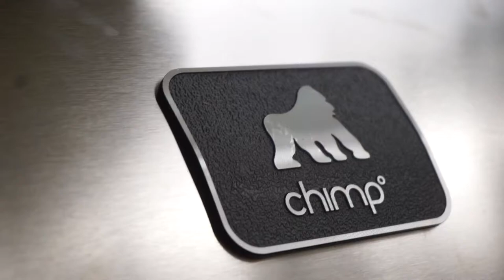11hr Brisket Smoke - Cinematic Edit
A long day smoking a delicious beef brisket on a Grilla Grills Chimp.